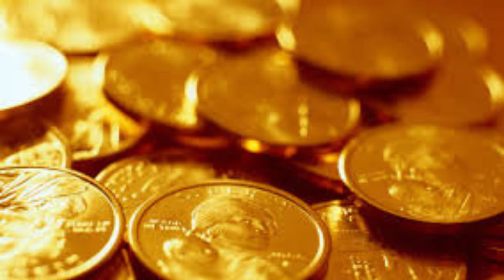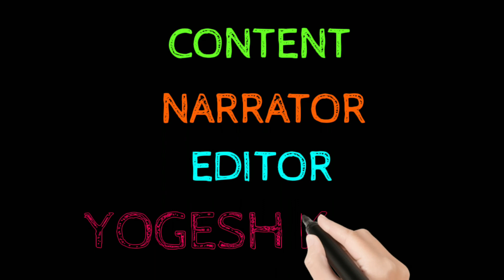MANSA MUSA HISTORY IN TAMIL | THE RICHEST MAN EVER | AFRICAN KING | TFF | THE FACT FACTORY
In this video we are going see about the African King Mansa Musa who is called as the richest man ever in the world. He ruled some African countries for 25 years. He had did many good things to the Africans. His today’s net worth is almost 2800 crores. And I share you some interesting and historical facts of Mansa Musa.

CONTENT, NARRATOR AND EDITOR – YOGESH KUMAR

Fair Use - Policy Copyright disclaimer under section 107 of the Copyright Act 1976 , allowance is made for "fair use" for purposes such as criticism, comment, news, reporting, teaching, scholarship, and research. Any illegal distribution and reproduction of this content in any form will result in immediate action against person concerned.